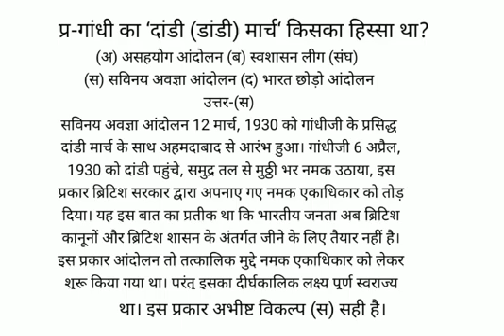गांधी का ‘दांडी (डांडी) मार्च‘ किसका हिस्सा था?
(अ) असहयोग आंदोलन
(ब) स्वशासन लीग (संघ)
(स) सविनय अवज्ञा आंदोलन
(द) भारत छोड़ो आंदोलन
उत्तर-(स)
सविनय अवज्ञा आंदोलन 12 मार्च, 1930 को गांधीजी के प्रसिद्ध दांडी मार्च के साथ अहमदाबाद से आरंभ हुआ। गांधीजी 6 अप्रैल, 1930 को दांडी पहुंचे, समुद्र तल से मुठ्ठी भर नमक उठाया, इस प्रकार ब्रिटिश सरकार द्वारा अपनाए गए नमक एकाधिकार को तोड़ दिया। यह इस बात का प्रतीक था कि भारतीय जनता अब ब्रिटिश कानूनों और ब्रिटिश शासन के अंतर्गत जीने के लिए तैयार नहीं है। इस प्रकार आंदोलन तो तत्कालिक मुद्दे नमक एकाधिकार को लेकर शुरू किया गया था। परंतु इसका दीर्घकालिक लक्ष्य पूर्ण स्वराज्य था। इस प्रकार अभीष्ट विकल्प (स) सही है।